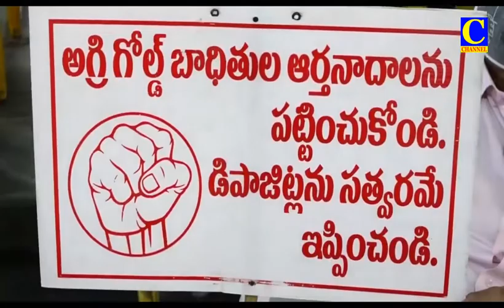Evening News 24 07 2021 002